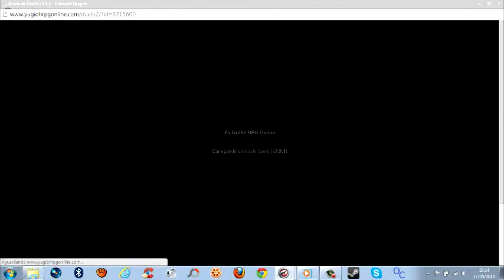Yugioh RPG Online - |S13| K I M I M A R O Vs |KHL| Summoned Skull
|S13| K I M I M A R O 390917
|KHL| Summoned Skull 300050